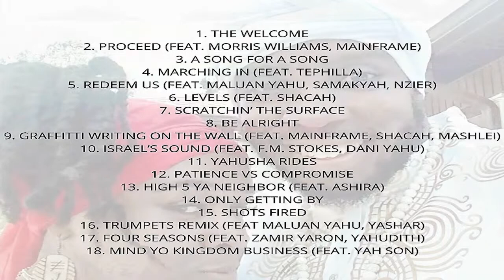David Pierre Album Release!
Holy Days 2021
April 11th passover (Pesach)
April 12th-18th 2021- Unleavemed Bread
High shabbat 12th and the 18th

 Pentecost (Shavuot) June 6th

Trumpets (Yom Teruah) 9-21-21

 Day of Atonement (Yom Kippur) 9-29 at sundown to 9-30-21 sundown

October 5 -11th  Feast of Tabernacle (Sukkot)
High shabbat October 5
Last great 8th day October 12(high shabbat)

 Dedication (Hanukka)December 13-20

March 13th -14th (Purim)